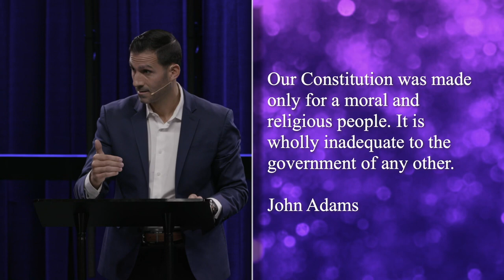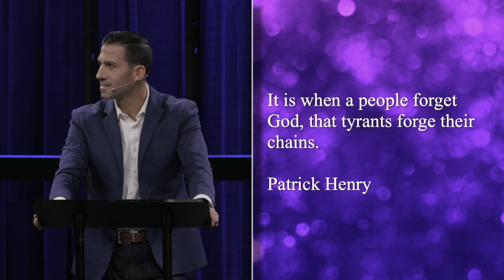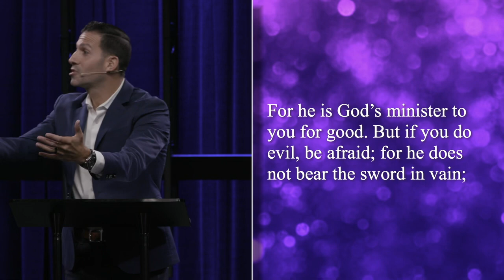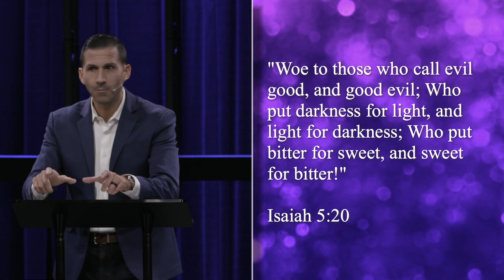The Lie of Separation of Church & State | Romans 13:1-7 | Matthew Maher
(Teaching From November 2022)